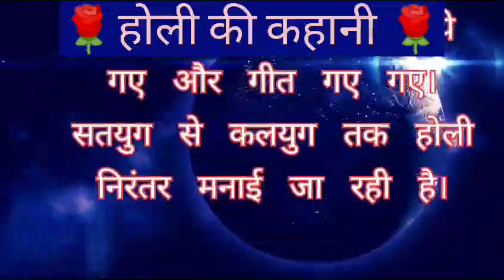होली की कहानी /सच्ची कहानी/ सुविचार /अच्छी कहानी❤️ story of Holi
sachi kahani/suvichar/ emotional & heart touching story/motivational story/sachi kahani ❤️

story / motivational story / Hindi kahani/ Hindi kahaniyan/ bedtime stories heart touching story emotional stories sikshaprad kahani /story in Hindi/stories in Hindi / rochak kahaniyan/ life story/ Hindi moral stories and inspirational story . our stories are carefully selected to offer you the very best in story telling and are designed to inspire

moral story/ moral story in Hindi . story time . sachhi kahaniyan . sachhi kahani . emotional story in Hindi and lessonable Stories